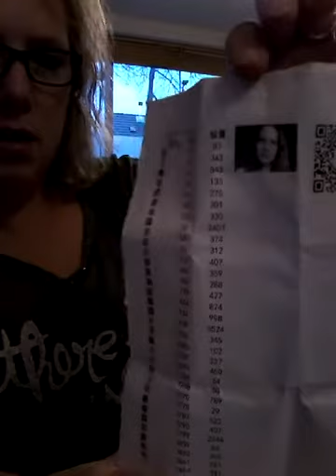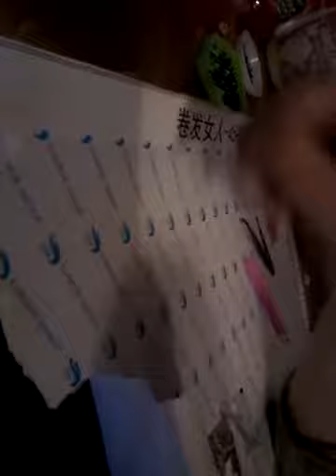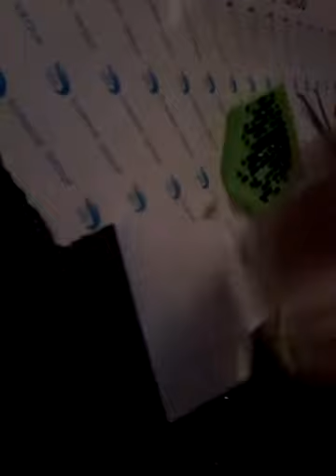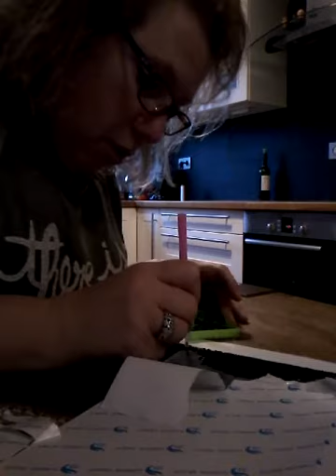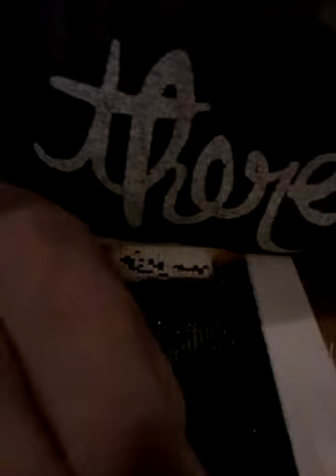Diamond Painting uitleg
Diamond painting 💎wat is het? 💍Waar gebruik je de accessoire voor en tips! Kijk ook eens op de Facebook pagina Diamond Painting 💎